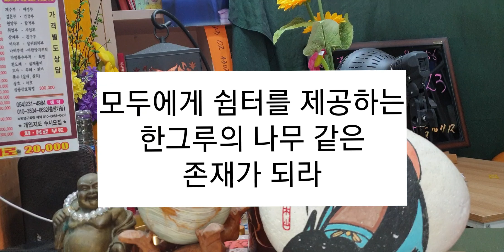붓다의 말씀에서 삶을 깨우치다!!!전포항대학사주명리학과교수ㆍ주간인물등다수언론등재ㆍ현포항에서30년철학관운영중sbs백년손님운세출연313회 010 3534 6632